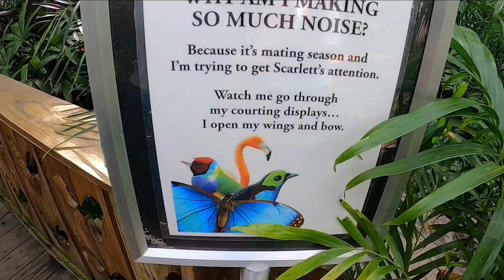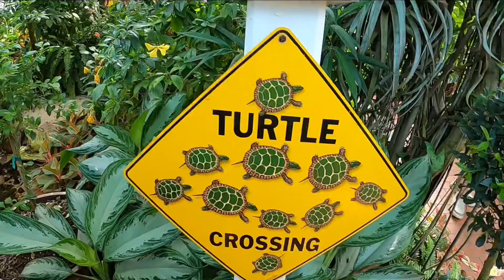Key West Butterfly Conservatory/ Summer 2021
Our recent trip to the Key West Butterfly Conservatory in the summer of 2021.